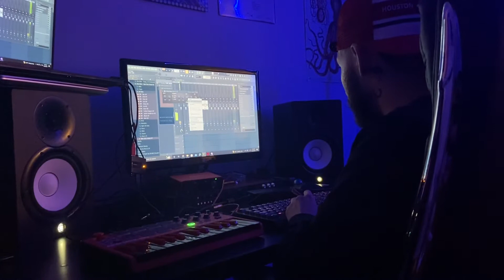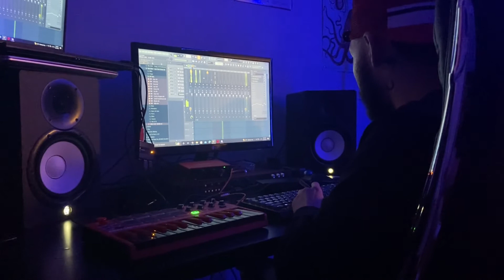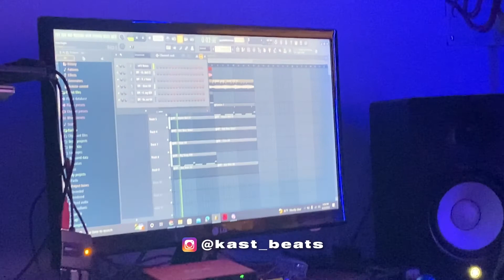Cookin' up with The Blender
Cook up with the homies, more content otw 💦

@benmari x @GzK__ x @prodlouisxiv x @Kast_Beats